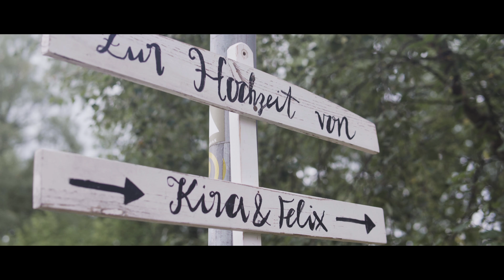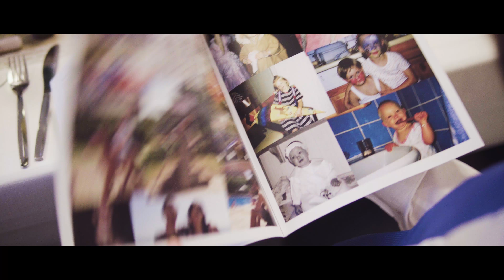DIY Church Wedding - Kira & Felix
Positive und fröhliche Hochzeit von zwei wundervollen jungen Menschen.

Videoaufnahme und - schnitt von Agape Fotografie